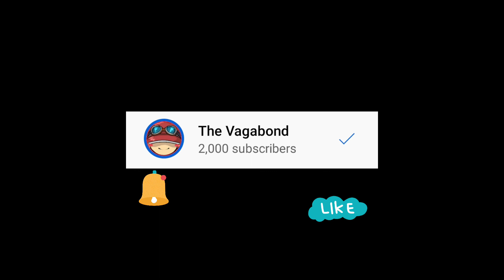Pubg New State - Solo VS Squad Kill 18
Solo VS Squad Kill 18